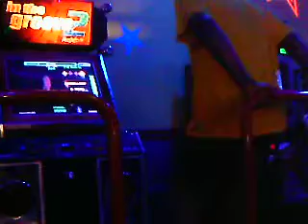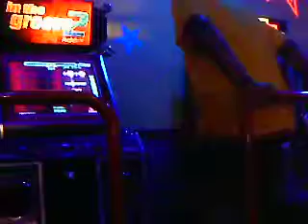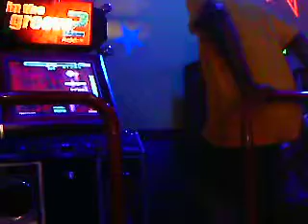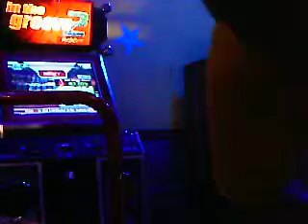Iceman3k - Two Weeks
This is the 2nd time that I've passed this chart.  I haven't played any good ITG in 3 weeks due to a bad knee and eczema complications.  This is the first (well actually 2nd) 13 that I've managed to pass since becoming active in ITG again.  It's a favorite song of mine.